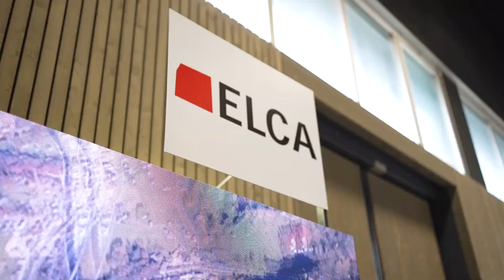ELCA at Conect ZHAW 2023